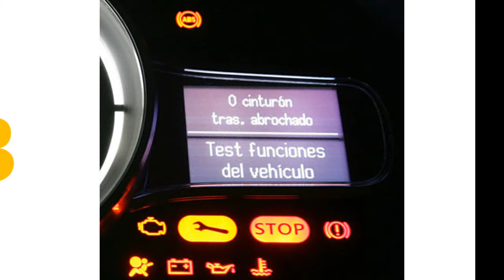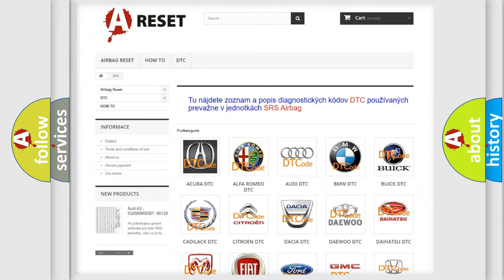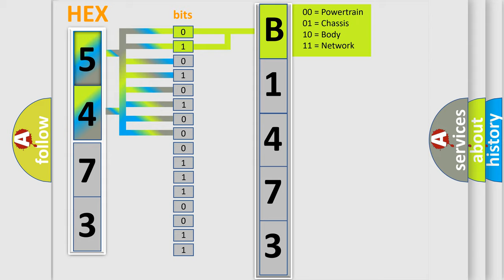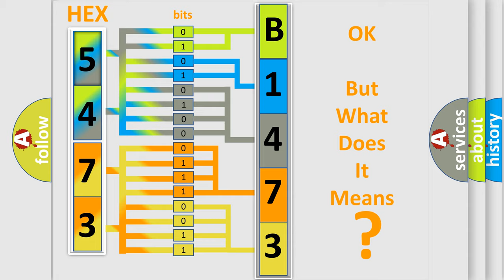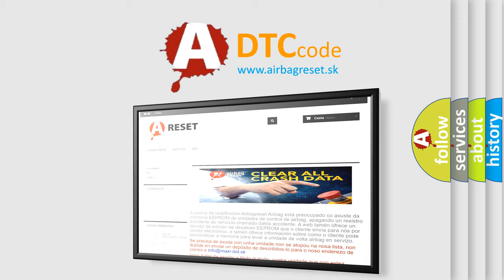DTC Lexus B1473-73 Short Explanation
Contents:
0:21 Basic DTC analysis according to OBD2 protocol standard.
1:48 Insight into programming
2:58 A diagnostically understandable description of the Diagnostic Trouble Code
3:05 Basic error definition

Make:
Lexus
Code:
B1473 73
Definition:
High Speed CAN Communication Bus
Description:
Cause:
 CAN Communication Bus circuit Faulty module
Failure Type: